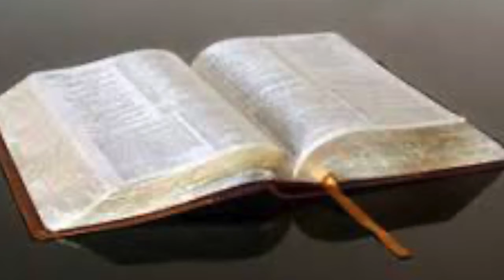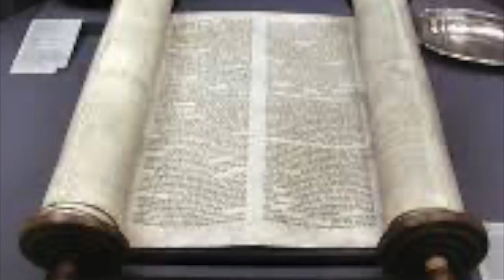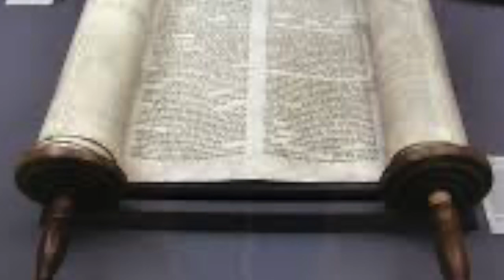ბიბლია - პირველი ნეშტთა წიგნი, თავი 25